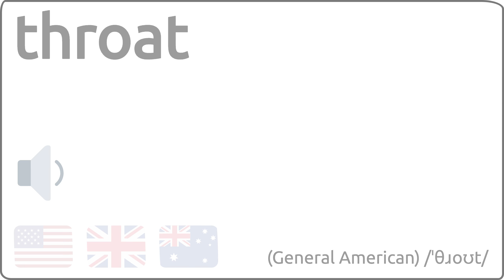Como se pronuncia throat en ingles 🇺🇸 🇬🇧 🇦🇺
Como se dice throat en ingles?
How to pronunce throat in english?